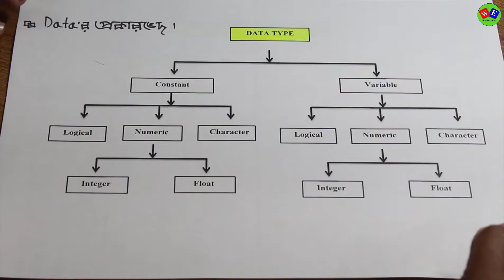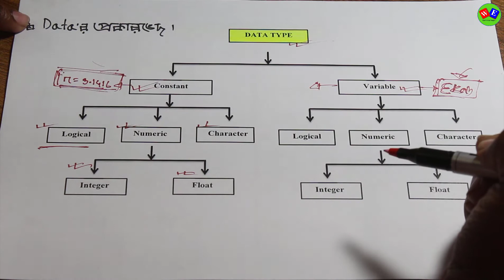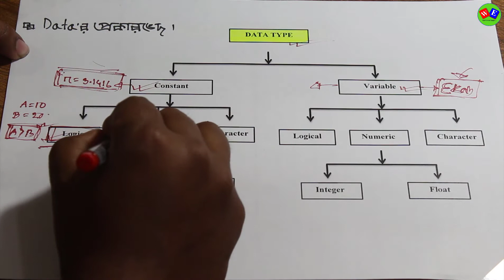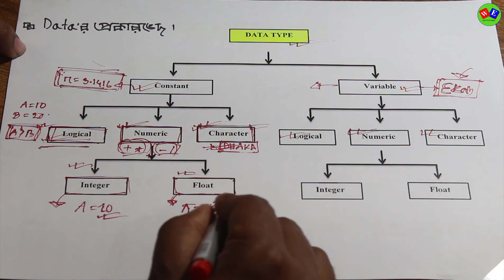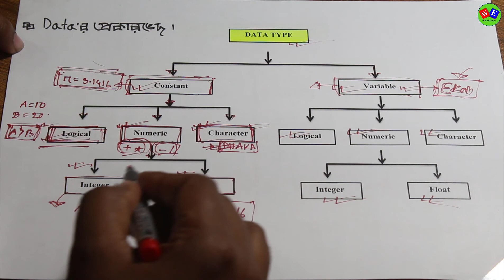ডাটা স্ট্রাকচারের বেসিক ধারনা (Idea of data structure Part- 03) পর্ব- ০৩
বিষয় : ডাটা স্ট্রাকচার এন্ড অ্যালগরিদম

ইন্সট্রাক্টর : সারিউল একাব (বি.এসসি ইন মেকানিক্যাল ইঞ্জিনিয়ারিংডুয়েট)